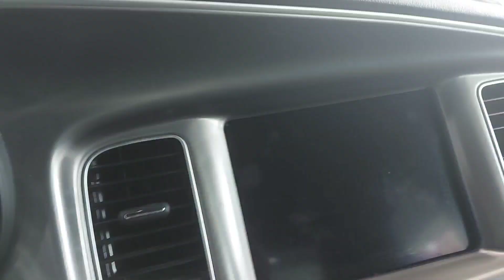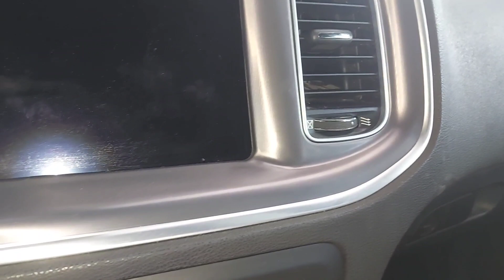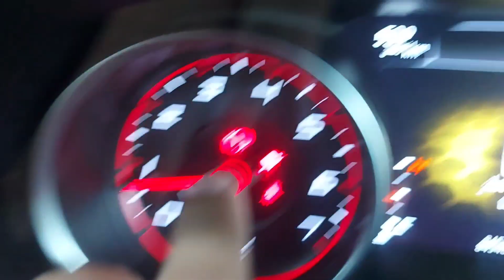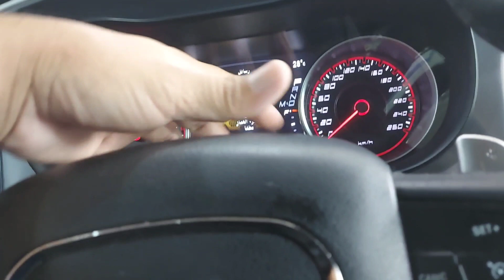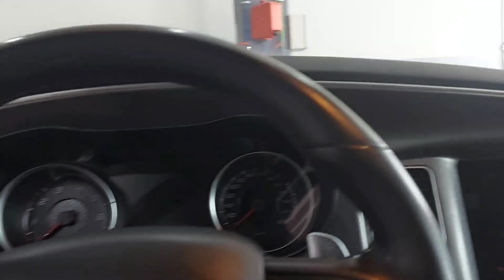BAKIT MAHALAGA ANG INSSURANCE SA SASAKAYAN?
DODGE CHARGER 2021 MODEL